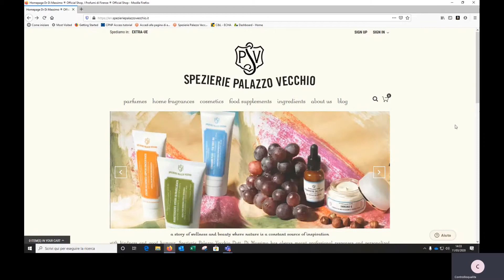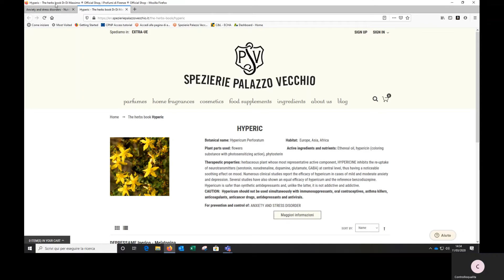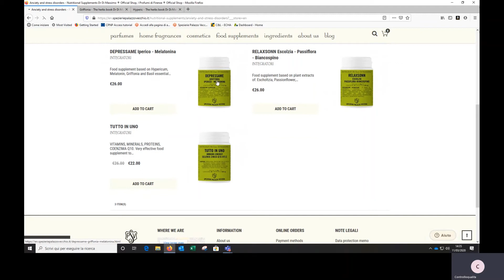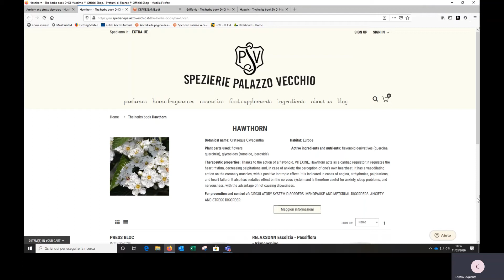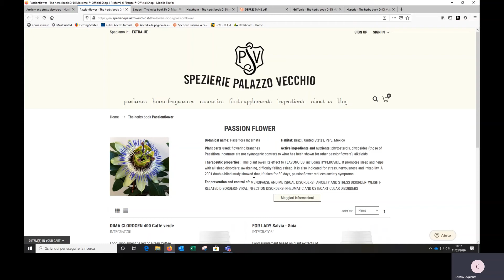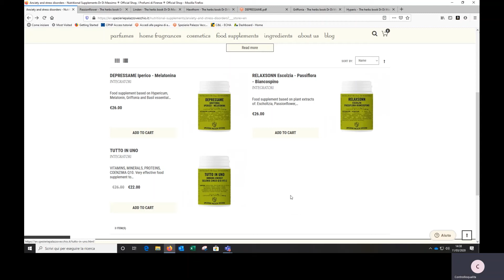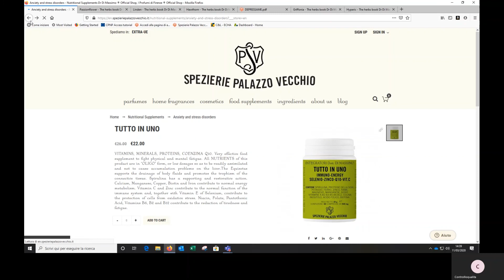ANXIETY AND STRESS DISORDERS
Description: stress and depression, insomnia anxiety, neurovegetative dystonia, nervousness, depression, anxiety, tachycardia, extrasystoles.

Natural active ingredients for disorder prevention and control:
Vitexin and flavonoids from  PASSIONFLOWER -  HAWTHORN E LINDEN  -  Rutoside form HOP  -  Concentrated Magnesium  -  5-idrossitriptofano form GRIFFONIA  -  Concentrated BASIL  -  Hypericin form HYPERIC -  Melatonin 1 mg  -  Protopine from ESCHOLTZIA

All the above mentioned active ingredients have been included in the formulation of the food supplements listed at the end of this page

Dietary reccomendation:  none in particular, it is recommended to take regularly foods rich in minerals and vitamins, then cooked and raw fruit and vegetables. Hepatobiliary and digestive disorders(scarica il pdf)

Lifestyle: regular physical activity is recommended, even outdoors.